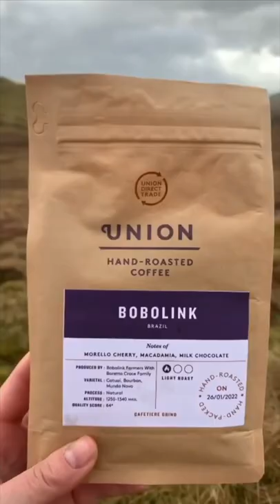Tips for making coffee while camping 🏕